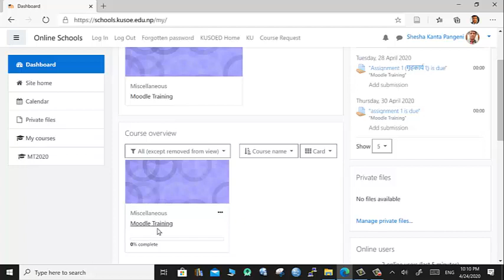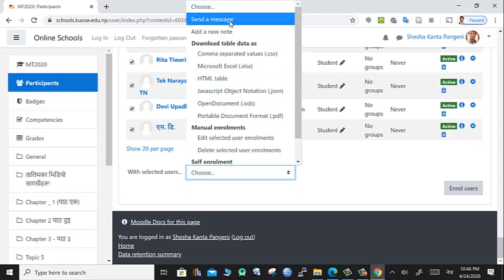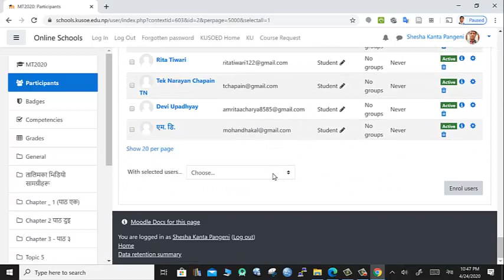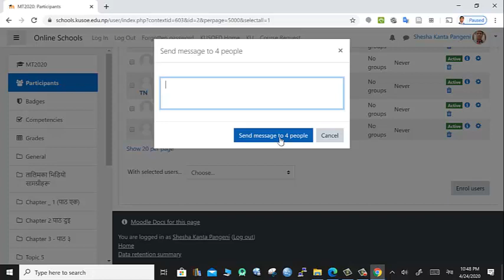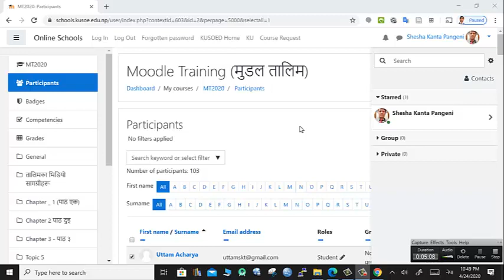Online Course Creation (Part 9) : Communication with Students in online course (Moodle Training)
This training series is dedicated to teacher who want to develop their online courses. The teachers can use this video to learn about communication with their student enrolled in their online course. It is about bulk  messaging and messaging to selected students using Moodle-based online course portals of Schools, Colleges and Universities.
Moodle Training (Part 9) : Communication with Students in online course